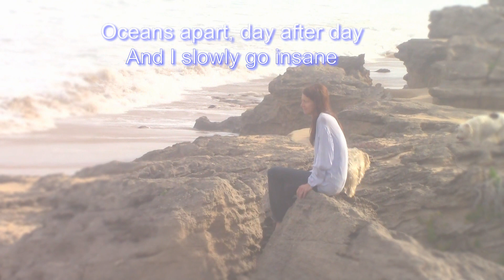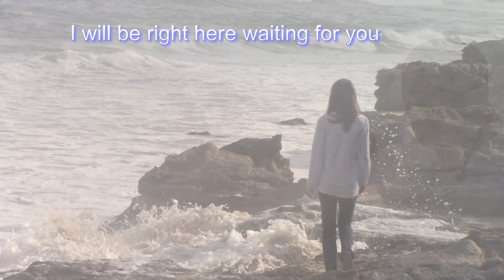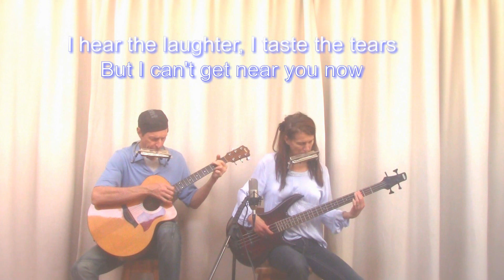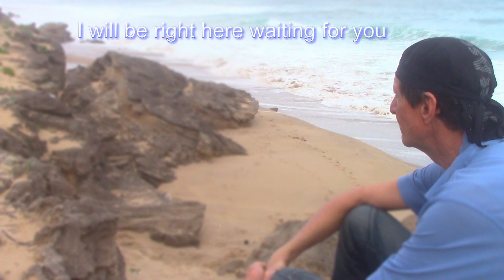Right here waiting for you by Richard Marx